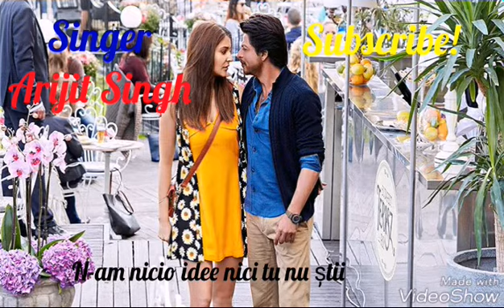jab harry met sejal 2017 hawayein tradusă în română